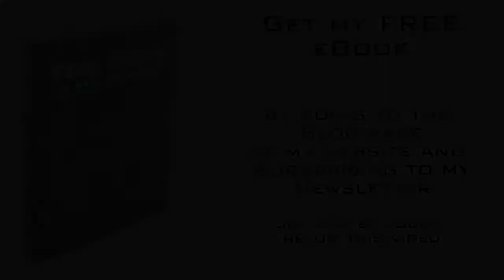The Uncontaminated I